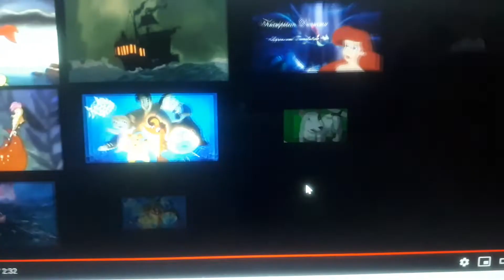The Little Mermaid Strom (with music) (My Final Video for this Year)